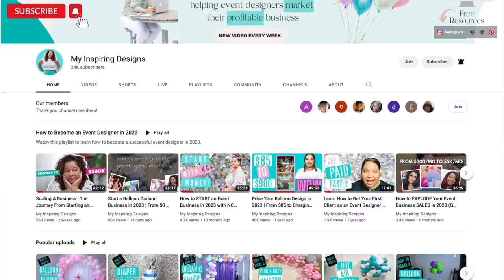3 Things You MUST Do before Starting a YouTube Channel in 2023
3 Things You MUST Do before Starting a YouTube Channel in 2023

Hey there, Designers + Planners! In this video, I discuss 3 things you must do before starting a YouTube channel in 2023. Grab a pen & paper because I challenge you on three action items to complete before finishing the video!

After growing a team and scaling your event business, starting a YouTube channel is a great way to create an evergreen content machine that can generate income while you sleep!

Yes, that lovely passive income! So watch this video to understand why you should start a YouTube channel in 2023 and the steps to take before starting!

Watch today's YouTube video to learn:
🎉 My YouTube formula for growing your YouTube channel in 2023
🎉 Understanding your why when it comes to starting your YouTube channel
🎉 Delivering clarity around the problem you will be solving
🎉 Leveraging YouTube as a Search Engine
🎉 Creating tons of value before selling anything on your YouTube channel

DON’T FORGET to give this video a BIG THUMBS UP & SHARE this with your other event business owner & designer friends because it helps me reach other event business owners & designers who aren’t subscribed to my channel!

xoxox,
Justine

Ready to start your YouTube Journey - Download The Secret YouTube Optimization Plug-in I Use:

Want exclusive content from ME? Join the Creator Squad by clicking the JOIN Button or this link: